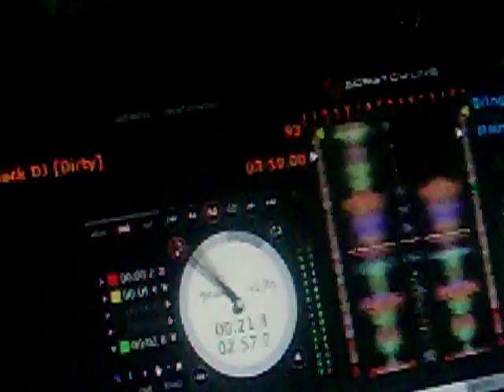DJ Master D Play Maino At STL Happy Hour